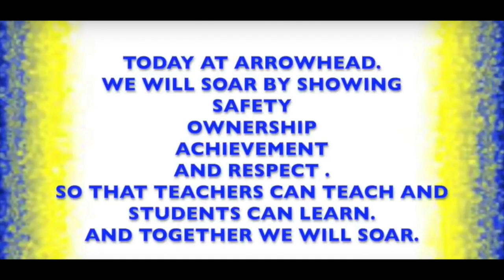GMA Jr. 5.14.18